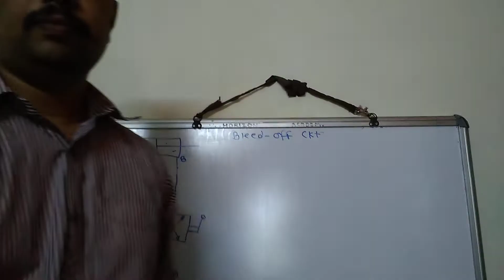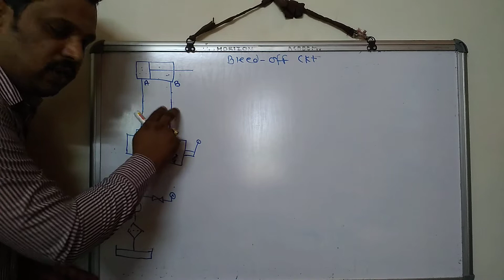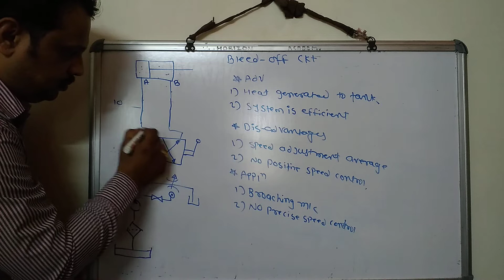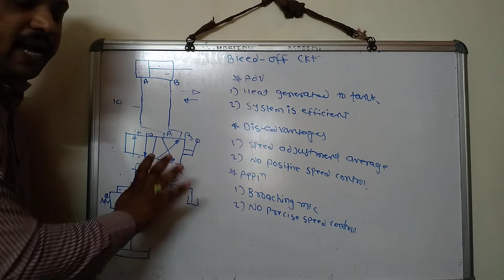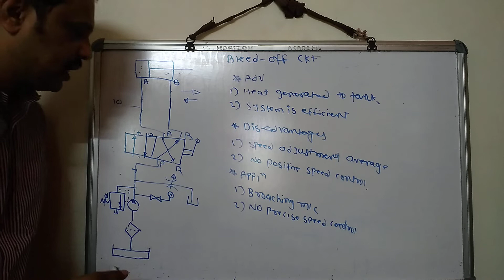Bleed Off circuit in hydraulic circuit.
Explain working of Bleed off circuit.How to control speed if DA cylinder in both stroke.In bleed off circuit instead of applying FCV in IN or OUT line it is apply after PRV.